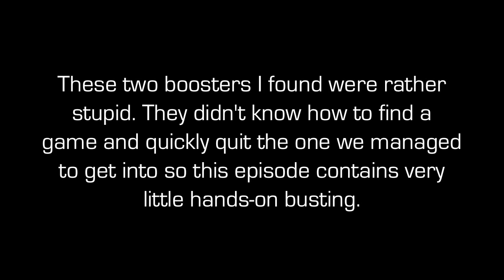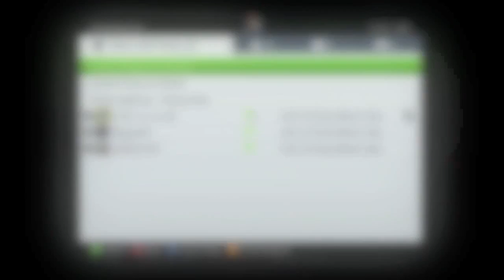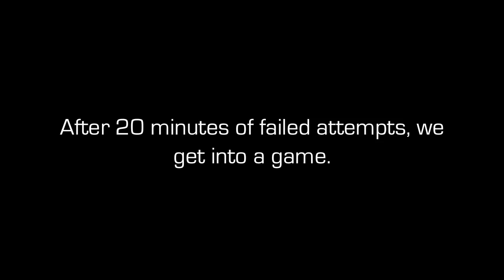Paranoid and Stupid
My second attempt at busting some boosters doesn't go nearly as smoothly. Since the two boosters I find are dumber than a wet dish rag and extremely impatient, we only manage to get into one actual game, so not much busting occurs. Instead, I simply feed off the wonderful dialogue we have.

Boosters to Report:
o W r e c k xD
xXMLG7Xx

Report all of these gamer tags for boosting as many times as you can. Let's get them reset and/or banned.